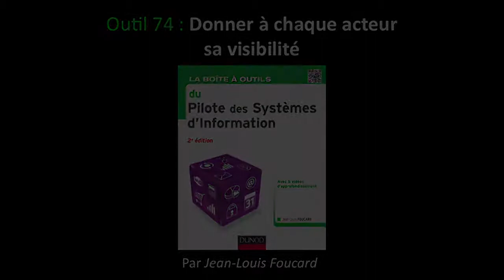Outil 74 : Donner à chaque acteur sa visibilité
En complément à la lecture de l'outil 47 de la Boîte à outils du pilote des systèmes d'information, Dunod, 2014, l'auteur Jean-Louis Foucard revient sur l'importance de l'équilibre entre contribution et rétribution pour mobiliser son équipe, au-delà des aspects salariaux et financiers.